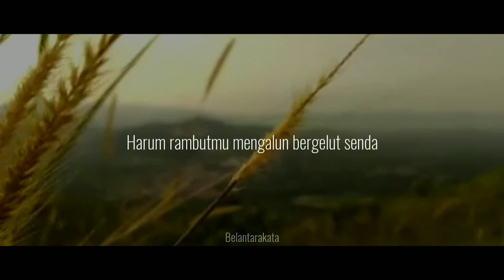Sajak Putih - Chairil Anwar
Musikalisasi puisi dan sajak.
Sepilihan puisi karya Sang pelopor angkatan 45 Chairil Anwar.
Sajak Putih - Buat tunanganku Mirat
Disuarakan oleh Wawan Tallawengkaar

Track music from: ost. Sandglass arr. Dong Hwan Noh

NOTE: Audio tidak untuk didaur ulang, kecuali dengan izin dan mencantumkan sumbernya.

Terimakasih.